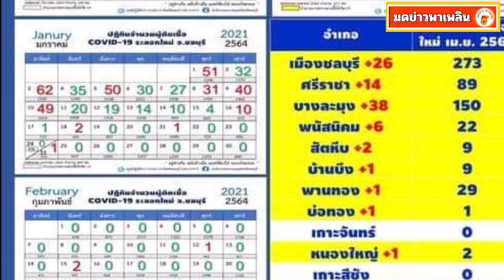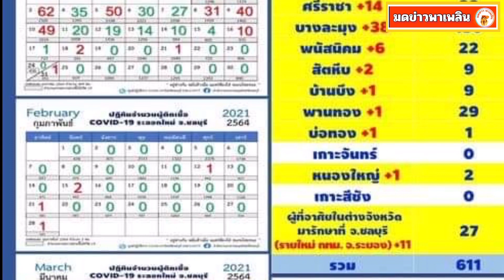คลัสเตอร์ผับพุ่งไม่หยุด ชลบุรีพบผู้ติดเชื้อโควิด 101 ราย ค้นหาเชิงรุกอีก 1,792 ราย